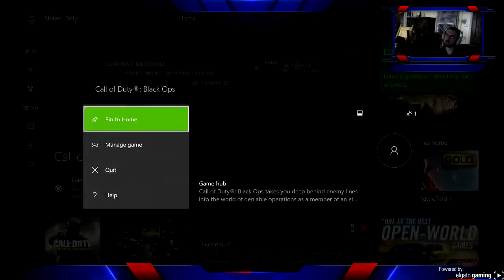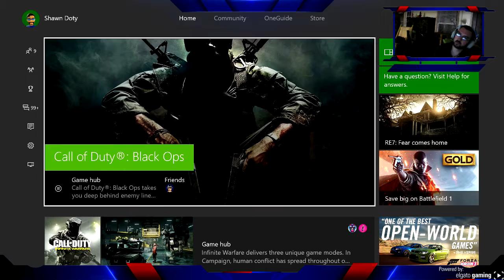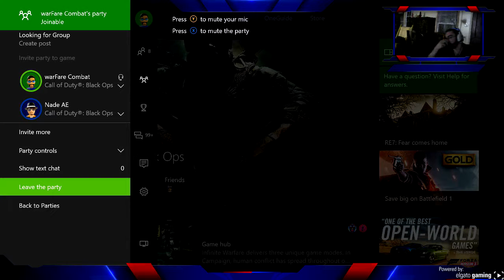Throwback Call of Duty Black Ops 1 Gameplay ft. R41N Combat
Thanks for supporting R41N of C40Z aka 4140fam!!! Make sure to follow along & turn on those notifications!

If daily uploads of today's hottest games is what you're looking for, then we've got your back!!! Go on over to our webpage, we have our upload schedule on the Daily Videos page!

Over the next 4 months we will be giving away these same prizes to 3 lucky winners.
1st prize: R41N of C40Z @4140fam eSports themed Modjunkiez controller
2nd prize: Bluvos Energy hat & 1 bottle of Bluvos Energy
3rd prize: ClutchChairz hat & 1 bottle of Bluvos Energy

Our goal is to hit 3k followers on twitter over the next 4 months! If we are able to reach our goal, we will be doing a ClutchChairz giveaway featuring a R41N of C40Z @4140fam eSports color themed chair!! (red & black) But there is a kicker! If we are able to hit 5k in the next 4 months we will give away a second ClutchChairz gaming chair!!!